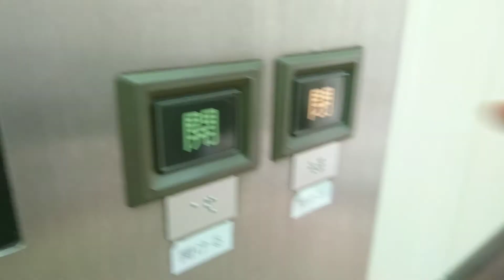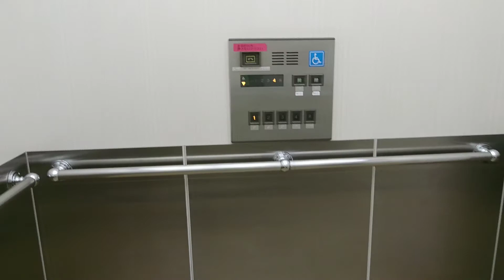ゆめタウン福山エレベーター青色左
メーカー日立
アナウンス有り
到着チャイム無し
車椅子ボタン有り左のみ
かつてはここは
イトヨーカドー福山店でした
2019年末に閉店しゆめタウン福山に生まれ変わりました